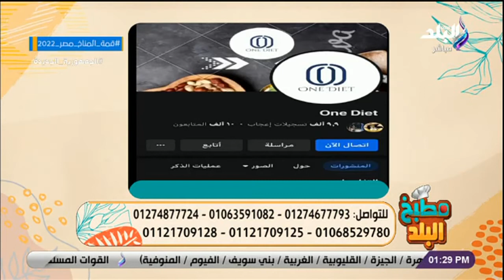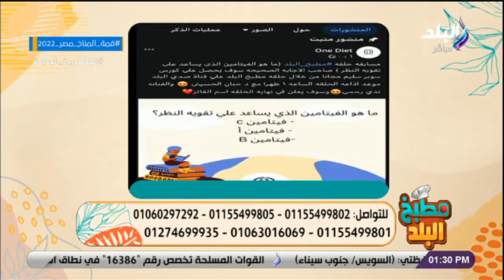لو شهيتك دايما مفتوحة وعايز تخس وترفع معدلات الحرق فالفيديو ده ليك.. نصائح هامة من د. حنان الحسيني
قناة صدى البلد الرسميةش
برنامج مطبخ البلد، الذي تقدمه الإعلامية ندى رحمي
جزء من حلقة اليوم 26 أكتوبر 2022 من برنامج مطبخ البلد الذي تقدمه الفنانة والإعلامية ندى رحمي وفيها  لقاء مع د. حنان الحسيني لو شهيتك دايما مفتوحة وعايز تخس وترفع معدلات الحرق ، و هتحققي المعادلة الصحية لنزول الوزن من غير أضرار . أكلة اختراع من الشيف ماجي مليكة

برنامج "مطبخ البلد"  برنامج طبخ تقدمه  الفنانة والإعلامية ندى رحمي المذاع على شاشة قناة صدى البلد